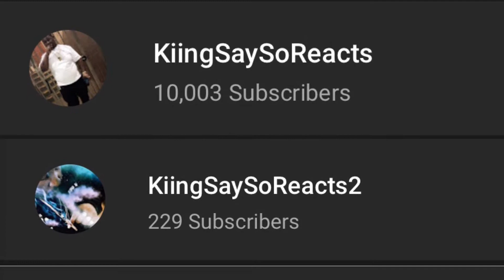EBK Young Joc - Gettin Weird | REACTION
Tiktok ~ KiingSaySo

Snapchat ~ KiingSaySoTv